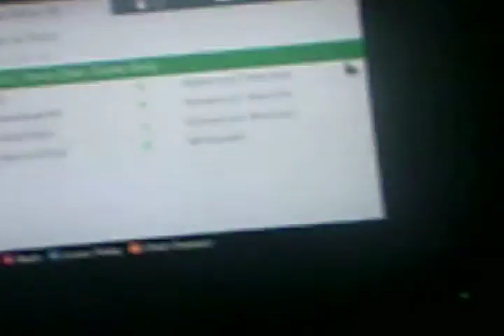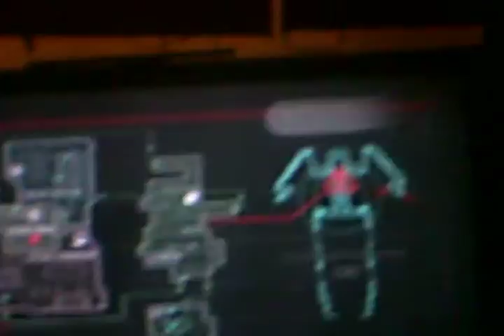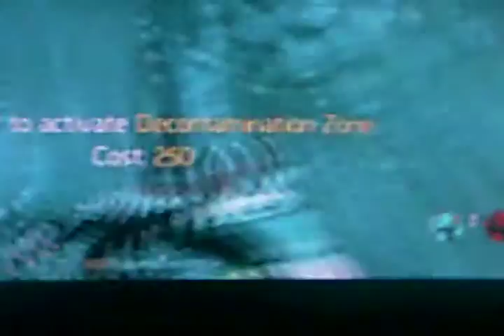Call of duty Advanced Warfare Exo Zombies Infection